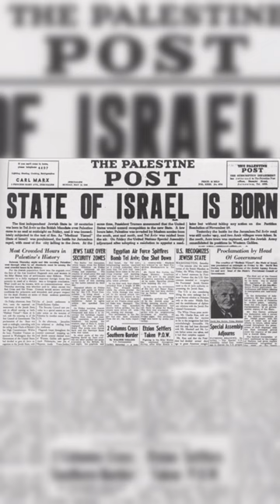Origins of the Arab Israeli wars.